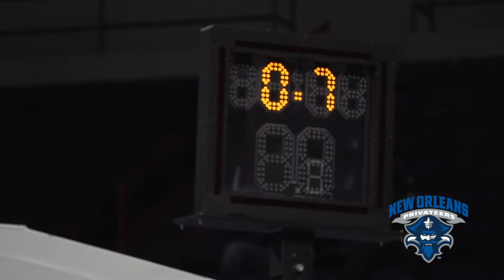UNO Women's Basketball February Highlights Against SFA